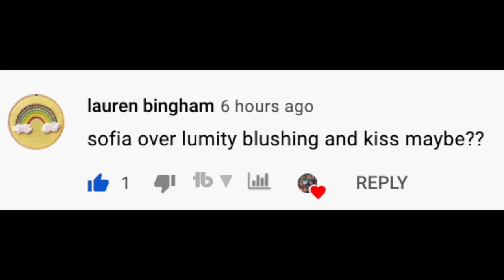✨ Lumity Kiss while playing Sofia ✨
Lauren Bingham, your welcome 😃